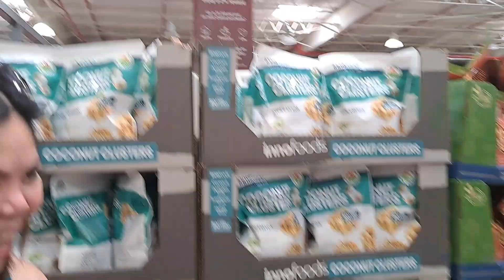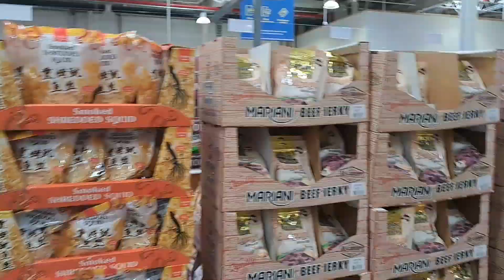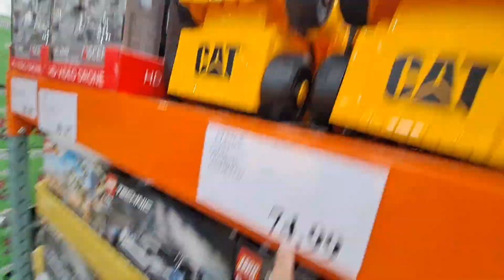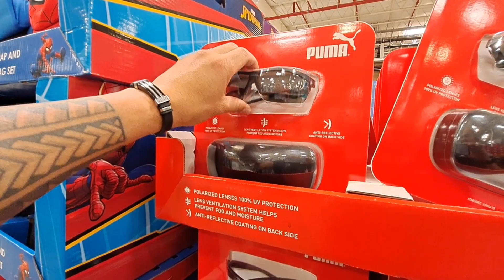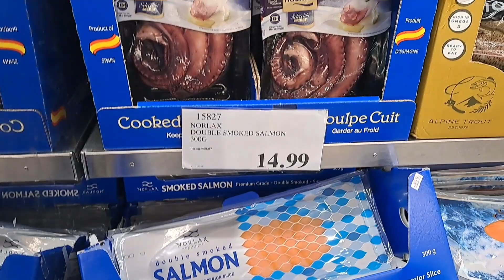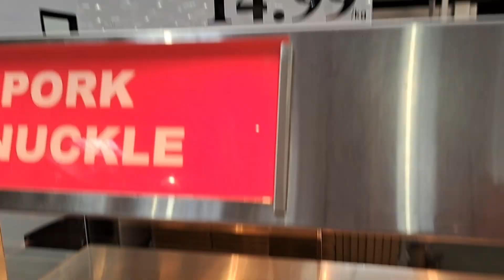COSTCO CANBERRA,SHOPPING BAGO MANGANAK❤️/PAGULAYAN TV